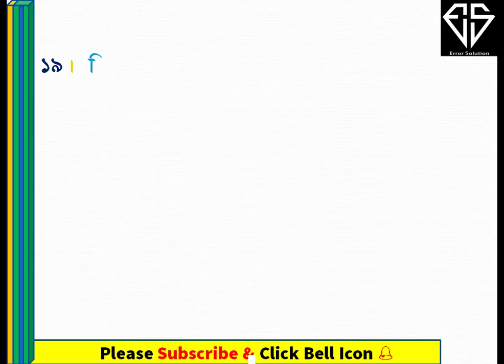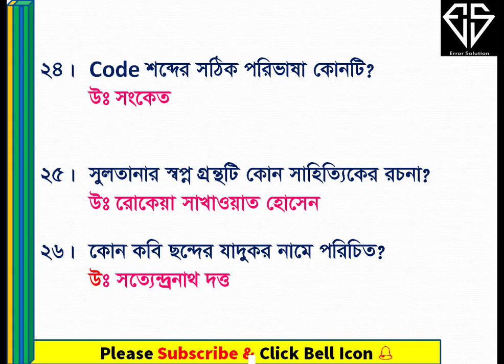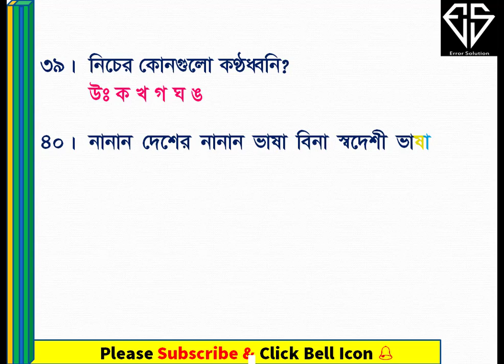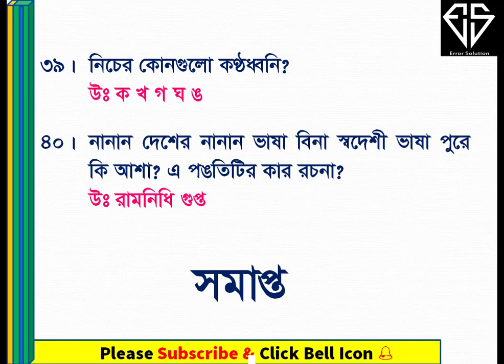NSI_জুনিয়র ফিল্ড অফিসার পরীক্ষার প্রশ্নপত্রের সমাধান_Junior Field Officer Exam Question Solve,